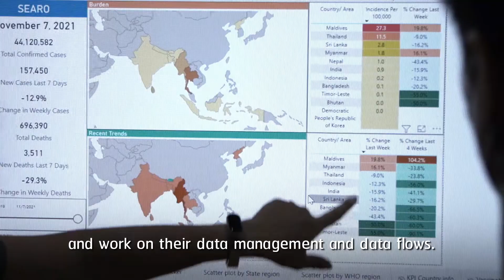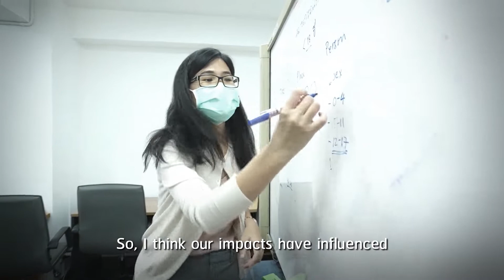COVID Surveillance Project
The Centers for Disease Control and Prevention (CDC)’s Division of Global Health Protection has been collaborating with the Ministry of Public Health and provincial offices in Thailand to respond to the COVID-19 pandemic by conducting surveillance to identify SARS-CoV-2 infection among febrile patients aged 2 years presenting to six hospitals along the Thai-Myanmar and Thai-Laos borders. This work is helping to strengthen surveillance by expanding geographic coverage of specimen and data collection, increase disease monitoring and use for decision making, and understand patients knowledge and perceptions about COVID to inform mitigation strategies in underserved settings in Thailand.

CDC’s influenza work at its Influenza Regional Hub in Thailand is focused on enhanced surveillance and laboratory capacity for the timely detection and characterization of viruses with pandemic potential, as well as efficient detection of seasonal influenza viruses, respiratory viruses, and novel emerging variants. CDC collaborates with and provides technical assistance to Thailand, Bangladesh, Lao PDR, and Indonesia. In Thailand, the CDC influenza team supports multiple projects, including: a network of sentinel influenza surveillance sites, laboratory testing and sequencing capacities, clinical trials of locally-produced vaccine, updating clinical guidelines for influenza treatment, research to quantify protective effects of influenza vaccination in vulnerable populations, and pandemic preparedness and rapid response trainings. During the SARS CoV-2 pandemic, the influenza team leveraged surveillance platforms and cohort studies for influenza to monitor transmission of SARS CoV-2 and vaccine effectiveness. Data were used to inform the public health response to the pandemic.